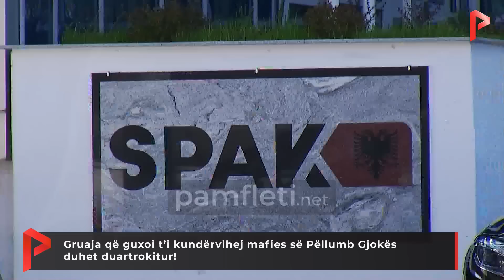Gruaja që guxoi t’i kundërvihej mafies së Pëllumb Gjokës duhet duartrokitur!